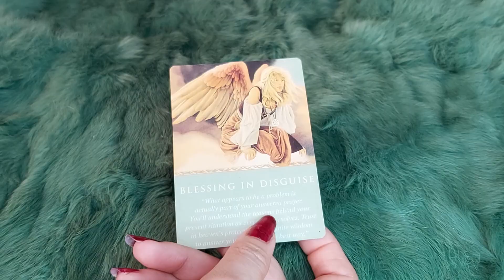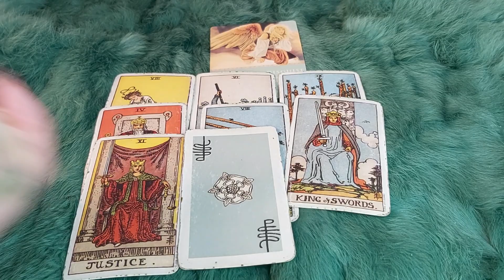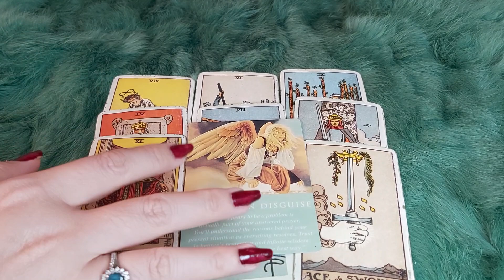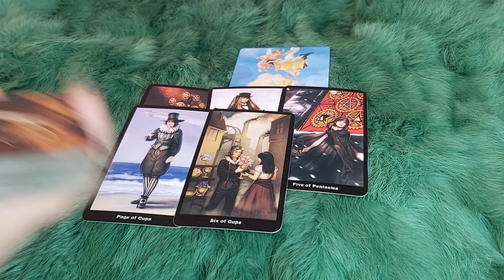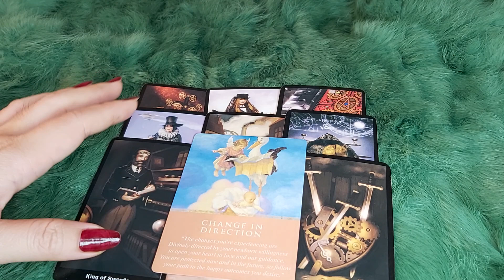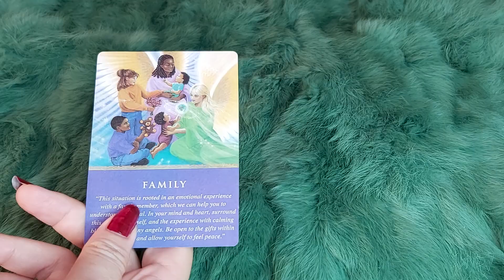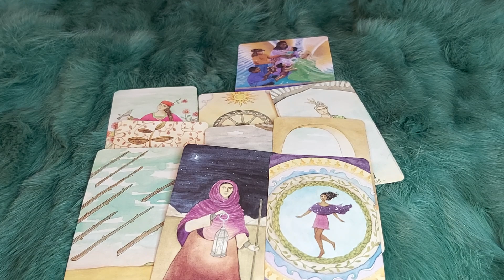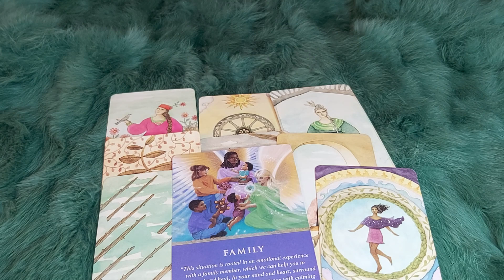THỨ BA NGÀY 7/2/2023 CỦA BẠN SẼ NHƯ THẾ NÀO ?@EvelynTarot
🧜  THỨ BA NGÀY 7/2/2023 CỦA BẠN SẼ NHƯ THẾ NÀO  ?
 🌈Chọn tụ: 0:42
🌈 Tụ 1 : 1:20
🌈 Tụ 2:  8:36
🌈 Tụ 3: 16:47